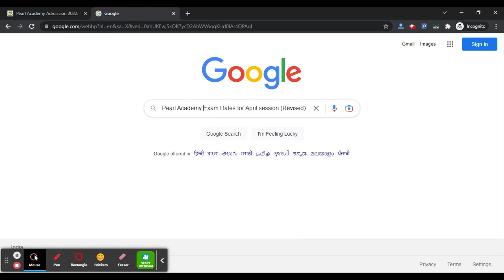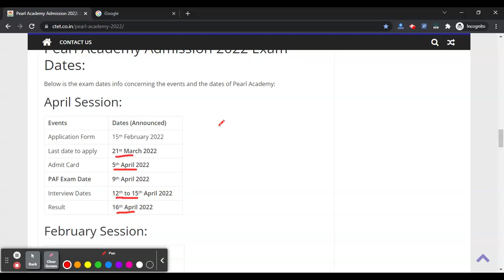Pearl Academy 2022 Exam Date (Revised) - Check New Exam Dates & Schedule Here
For Study Material